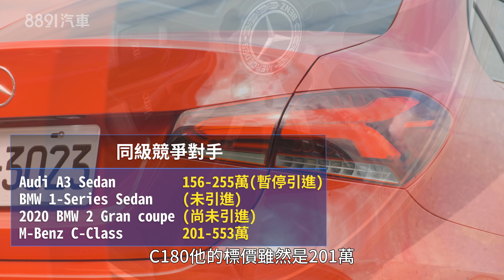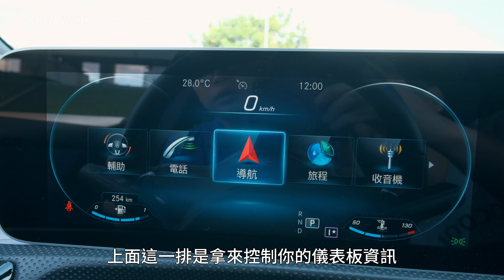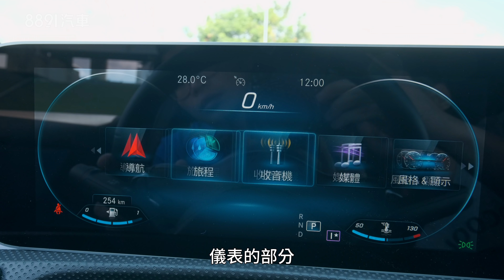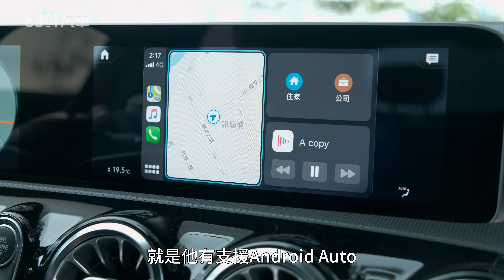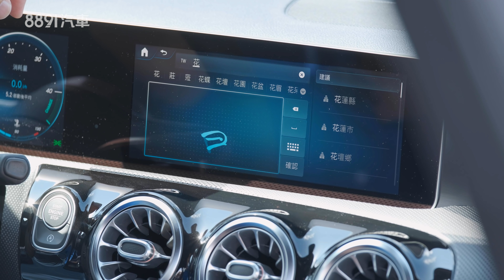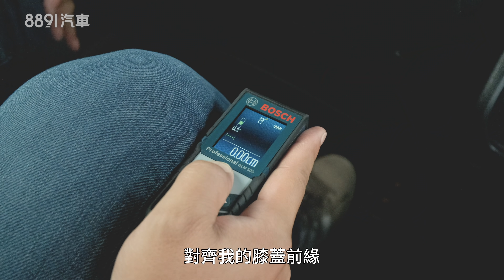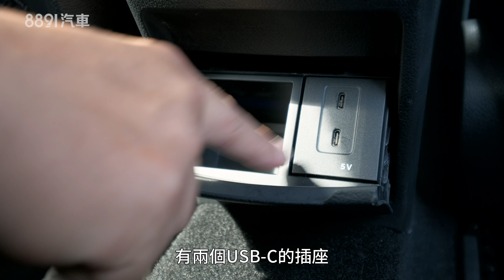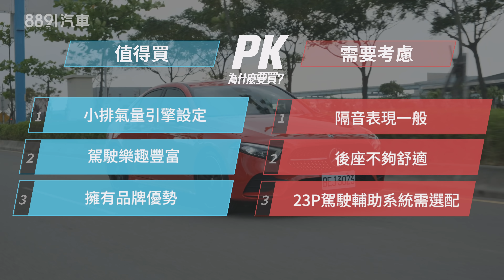M-Benz A Sedan是入手賓士的最佳選擇嗎？| 8891汽車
今年M-Benz為A-Class帶來了全新車型四門房車Sedan，將賓士的四門房車帶入更親民的區間帶，雖然同級之間尚沒有競爭對手，但售價差距不大之下CLA以及C-Class反而成了最大的勁敵，究竟在這兩強之下A Sedan能否找到屬於自己的生存空間呢？

8891新車《為什麼要買？》單元從消費者觀點出發，結合實際的使用過程，針對您關注的車款整理出三個值得買的理由和三個你應該需要再考慮理由。讓大家理性地了解各車優缺點，提供客觀的選車參考，不說空話，讓我們實話實說！